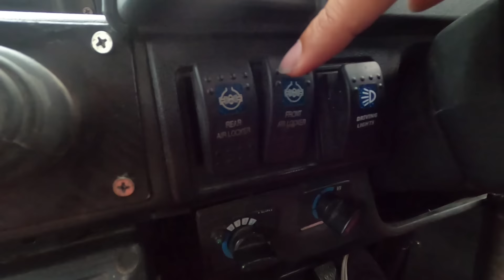DAIHATSU TAFT YANG IDEAL UNTUK OFFROAD EKSPEDISI | DIRT CARVLOG #182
DIRT CARVLOG
Review Daihatsu Taft GT 1994 & Sejarah Taft Diesel Indonesia

Episode 182: Sekitar 15 tahun yang lalu, ada sebuah Taft GT 1994 berwarna hitam yang saya jatuh cinta. Nama panggilannya "Si Mutant". Sayangnya memang Taft GT tersebut tidak dijual oleh pemiliknya.

Dan di tahun 2020 ini, saya kembali melihat penampakan "Si Mutant", dan kini sudah berubah menjadi lebih sangar tapi terkonsep. Dan sekarang dimiliki oleh salah satu sesepuh di komunitas Taft Diesel Indonesia.

Pada video ini, saya juga akan sedikit membahas tentang sejarah dari komunitas Taft Diesel Indonesia. Inilah komunitas pengguna Daihatsu Taft terbesar di Indonesia, yang saya kenal sejak 15 tahun yang lalu. Bangga bisa menjadi anggota TDI.

Selamat menonton!